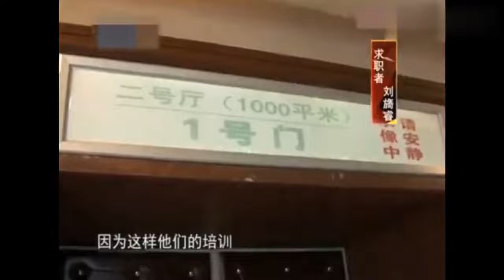北郵女再遭老板苛刻提問，爭人階段58再下狠手#非妳莫屬